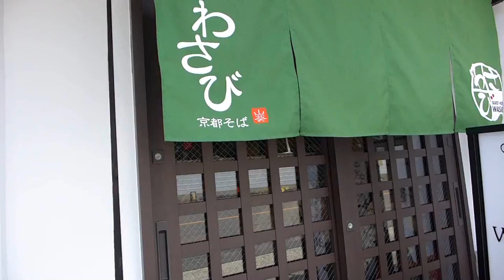外国人旅行客に人気の「京都そば」は蕎麦ではなく○○！ It's not soba, but what is "Kyoto soba"?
京都御所や二条城が徒歩圏内という「わさび　京都そば」は、蕎麦屋ではありません。京町屋を改装した、宿泊できるゲストハウスなんです。「お客様の心の『そば』に」「観光スポットの『そば』」というのがその名の由来。1泊3,000円～という格安料金で全8室最大39人が宿泊可能です。格安ステイで古都の良さが満喫できるとあって海外からの旅行客に人気。8割が外国人旅行客だそうです。
Wasabi Kyoto Soba is within walking distance of the Kyoto Imperial Palace and Nijo Castle, but it is not a soba shop. It's a guesthouse in the refurbished Kyomachiya. With cheap rates starting at ¥3000/night, one can fully enjoy the good parts of the old capital, and it is popular among foreign tourists.